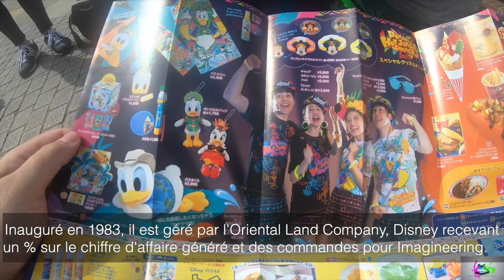Tokyo Disneyland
Publié initialement le 20/10/2019.

Extrait : "Découverte du premier parc Disney, hors USA.

Après nos reportages sur Shanghai Disney puis Universal Studios Osaka, nos pas nous conduisent naturellement au Tokyo Disney Resort, qui jouit d’une réputation impeccable et de records de fréquentations importants (qui ferait pâlir le nôtre) depuis son ouverture en 1983 par l’Oriental Land Company. Son succès donnera d’ailleurs l’idée d’exporter davantage le concept, à commencer par le complexe européen. Si Disney n’est pas propriétaire ce qui en fait un parc un peu “à part”, rassurez-vous ils y retrouvent leur compte entre royalties et coûts d’imagineering que l’on imagine extravagants, surtout que les projets ne manquent pas.

Commençons donc par le parc Tokyo Disneyland (on verra l’excellent Tokyo DisneySea dans une future vidéo) qui fut au départ une copie quasi-conforme de son homologue floridien qui était lui même très inspiré du vénérable premier parc californien. Mais au fil du temps chacun des parcs a pris des directions différentes, et celui de Tokyo a donc bénéficié de ses propres spécificités. Du coup, même si nous ne nous sentions pas si dépaysé en ces lieux, cela nous a permis de faire des découvertes intéressantes et de passer une agréable journée ainsi qu’une soirée supplémentaire pour la Dreamlights, cette superbe parade électrique modernisée que nous n’avions pu voir la première fois suite à un temps trop pluvieux (elle est dans ce cas remplacée par la Disney Nightfall Flow)..."